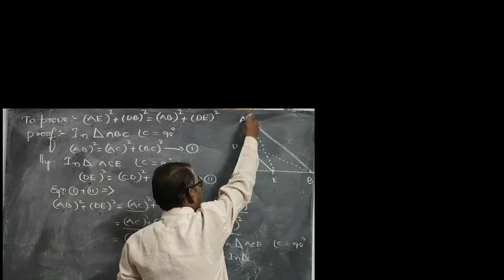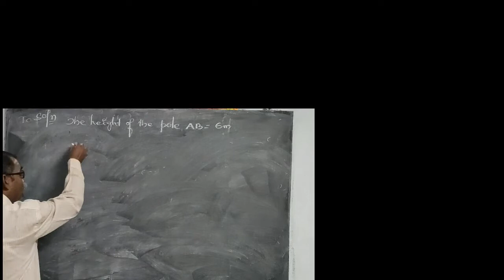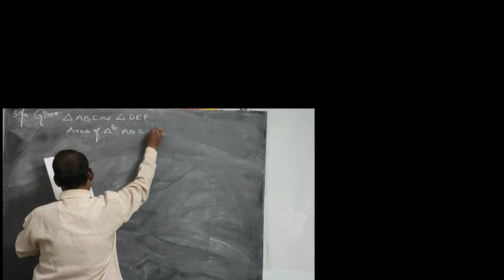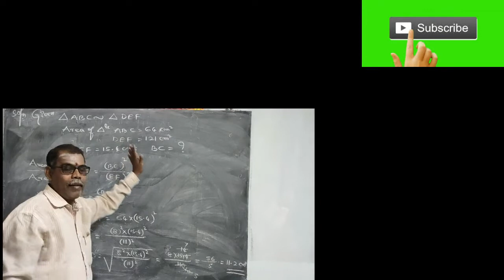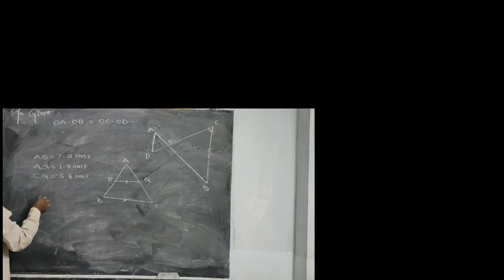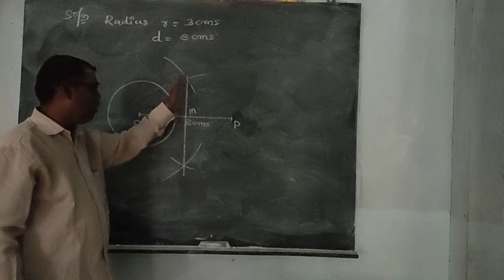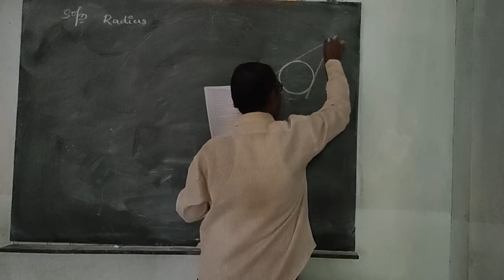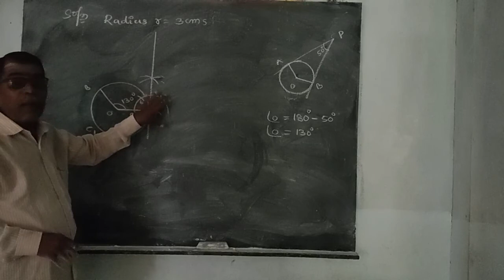1010 SSLC MATHS GEOMETRY PROBLEM SOLVING PART - 2